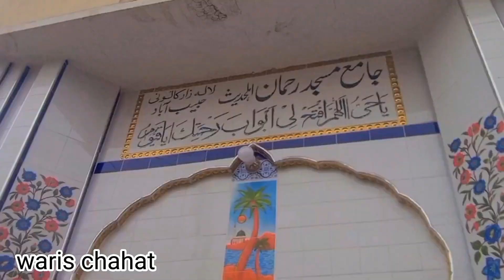eid day special vlog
bismillah arahman niraheem aslamualikum dosto
 aj is video mein main ap logon ko apni life k baary mein bataun ga or sath hi sath apni zindgi mein hony wali daily ki ruteen b dikhaun ga mujy ap ki sport or piyar ki bht zarurt hai please mujy spurt kro love you all
eid mubarak
eid special vlog video
eid special vlog rakib hossain
eid vlog 2022
eid mubarak special vlog (bbf vlog 12)